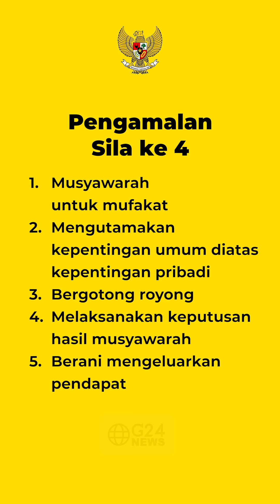PANCASILA SILA KE - 4